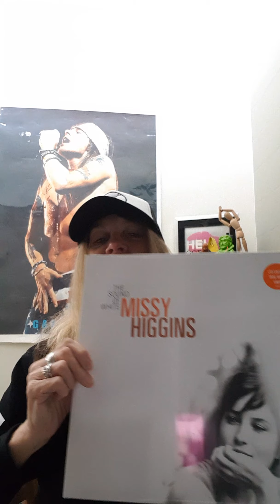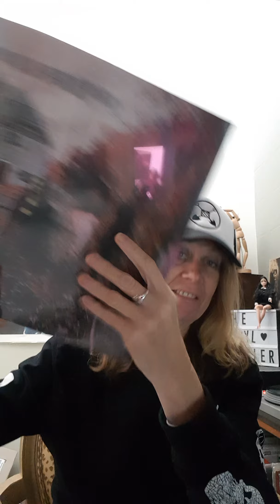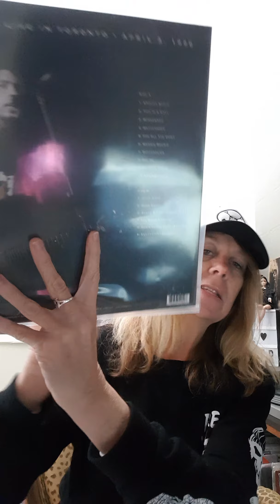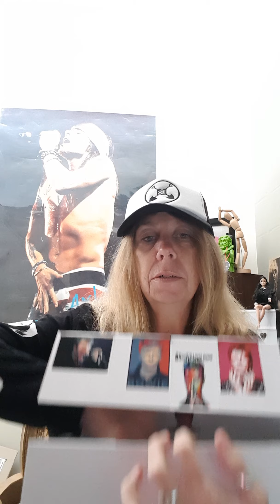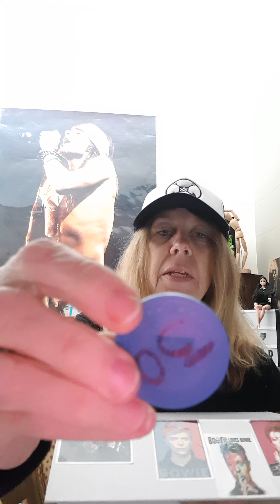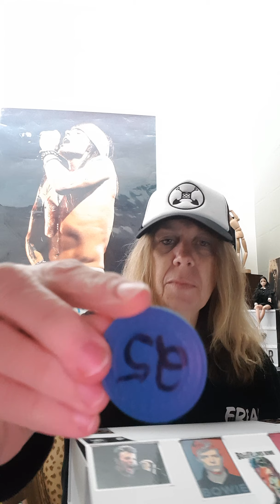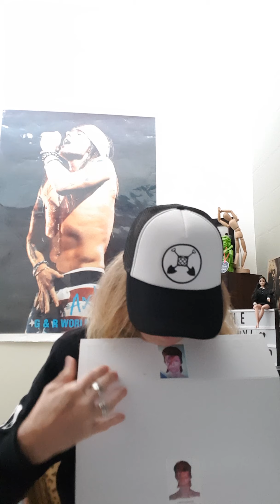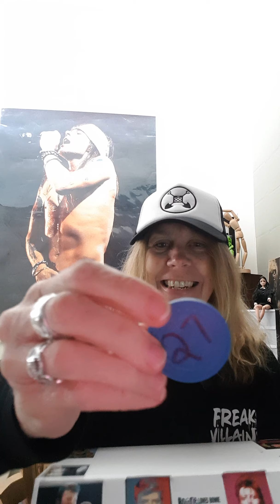23 May 2020